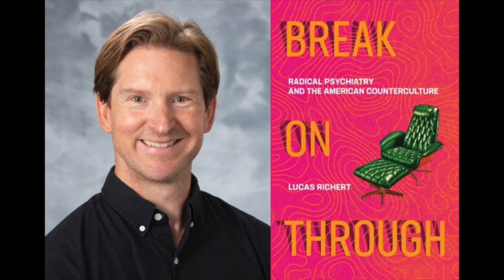Lucas Richert — Break On Through: Radical Psychiatry and the American Counterculture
In this episode of Perspectives, we speak with Lucas Richert, author of Break On Through: Radical Psychiatry and the American Counterculture.

In his book, Lucas Richert discusses the impact of the countercultural movement on the theory and practice of psychiatry in the late 1960s and 1970s. Dr. Richert argues that broader societal developments—e.g., the civil rights movement, second-wave feminism, and the Vietnam War—pushed a large number of psychiatrists and mental health workers to radically reform the discipline. Psychiatrists and psychologists such as R.D. Laing, Claude Steiner, Phyllis Chesler, and Mike Michaelson all labored to improve mental health by identifying and critiquing the power dynamics involved in both the practice of therapy and society at-large. Richert ends with a fascinating and timely discussion on the use of psychedelic drugs in psychiatry in the 1960s and 1970s, and the ways in which mind-altering pharmaceuticals are making their way back into the heart of the field in the 21st century after decades of prohibition.

Lucas Richert is Associate Professor and George Urdang Chair in the History of Pharmacy at the University of Wisconsin-Madison.

To cite this podcast, please use footnote:

Lucas Richert, interview, Perspectives, Consortium for History of Science, Technology and Medicine, September 9, 2021,